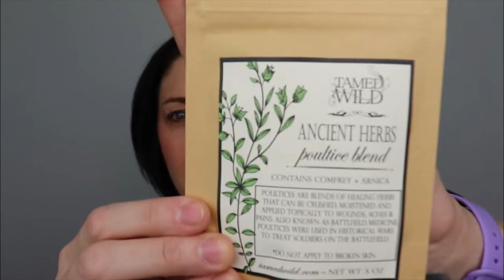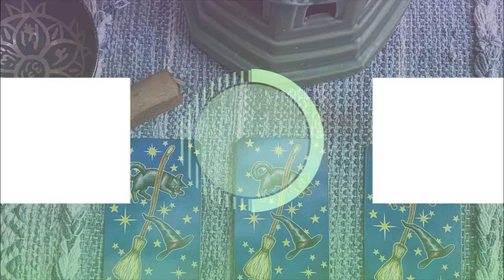Tamed Wild November 2021 | Gaia's Apothecary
In this video, I am doing an unboxing of the Tamed Wild box for November 2021. Theme is Gaia's Apothecary